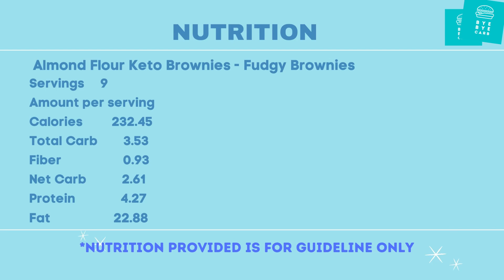Almond Flour Keto Brownies - Fudgy Brownies Recipe | Keto & Low Carb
This almond flour keto brownie recipe makes some seriously fudgy low carb brownies. They are easy, rich and chocolaty.
Please enjoy Almond Flour Keto Brownies!

00:00 Intro
00:20 Ingredients
00:26 Instructions
4:12 Almond Flour Keto Brownies is ready to serve.
4:16 Nutrition

✅INGREDIENTS
3 large eggs
25 g unsweetened cocoa powder
2 g instant coffee
1 tsp vanilla extract
155 g butter
50 g almond flour
70 g 85% dark chocolate
120 g monk fruit sweetener
1/2 tsp baking powder
Optional: walnut for toppings
✅NUTRITION is provided at the end of the video.